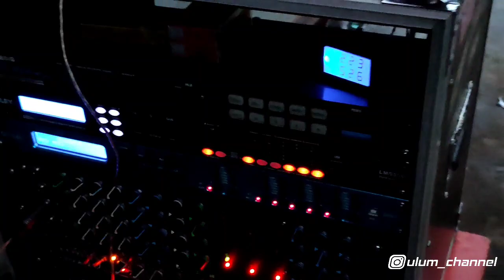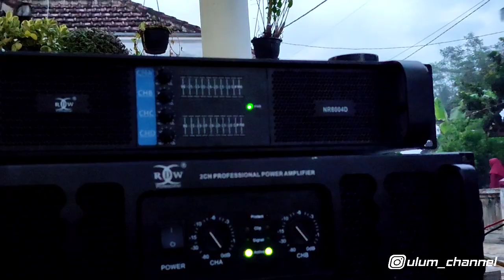Ampuhh,, Cuma 6 Sub Radiator Udah Bikin Genteng Mlorot, Ternyata Speknya Cuma Ini !! AAN Audio